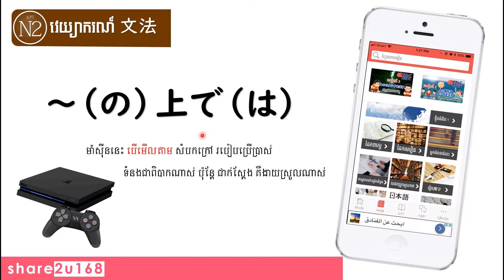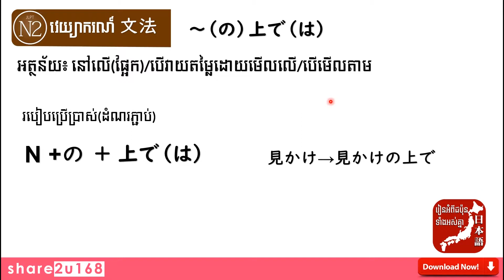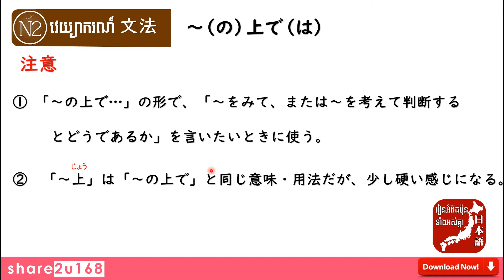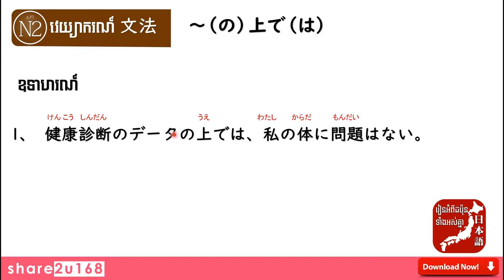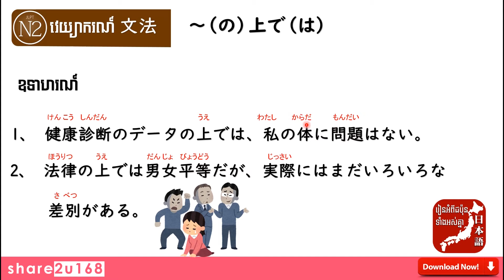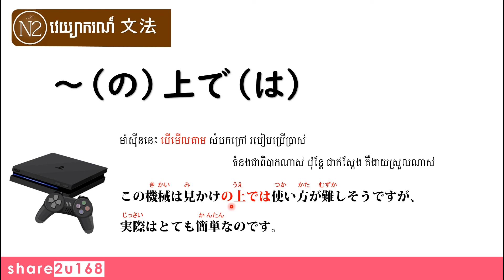【share2u168】JLPT N2 Grammar #9、（の）上で（は）---នៅលើ(ផ្នែកណាមួយ) /បើមើលតាម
សួស្តីអ្នកទាំងអស់គ្នា

អ្នកទាំងអស់គ្នារិតតែទទួលបានមេរៀនផ្សេងតាមរយះការភ្ជាប់ទំនាក៉ទំនងនឹងយើងខ្ញុំតាមរយះប្រព័ន្ឋបណ្តាញសង្គមខាងក្រោម